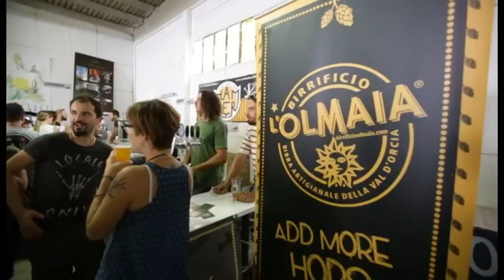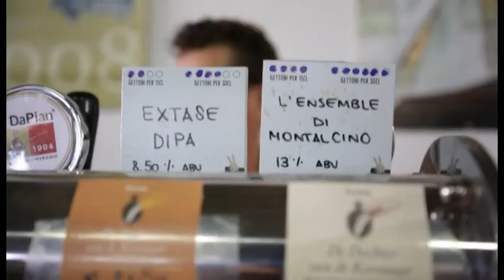VILLAGGIO DELLA BIRRA 2016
L'undicesima edizione del Festival Internazionale dei Piccoli Birrifici. Buonconvento 9/11 Settembre 2016